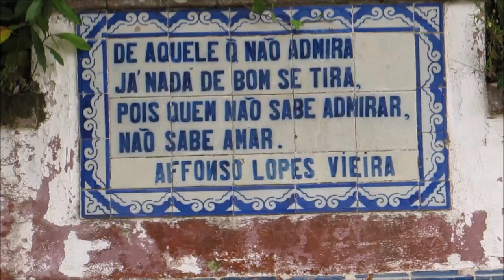Mais um pouco de Caldas da Raiinha